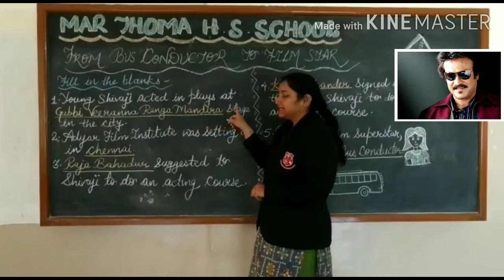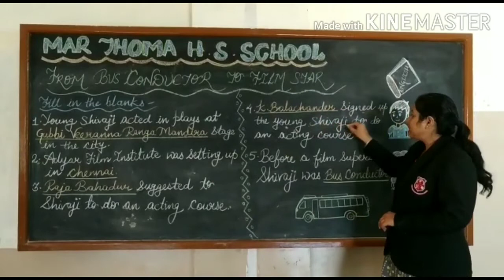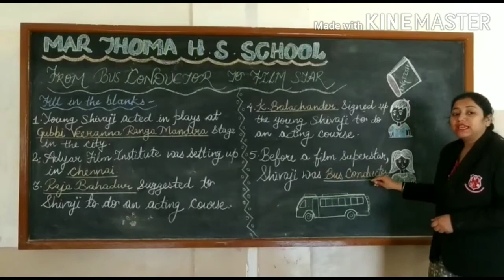From Bus Conductor to Film Star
Story of Iconic Superstar- Rajnikanth
Worksheet